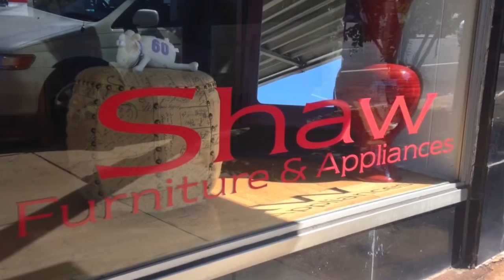Business Spotlight - Shaw Furniture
This episode of the Alexander County EDC's “Business Spotlight” features Shaw Furniture, located at 34 West Main Avenue in downtown Taylorsville. Alexander County EDC Small Business Development Coordinator Gary Herman interviews store manager Christina Varney. The store, which just celebrated its two-year anniversary, offers a wide selection of sofas, loveseats, chairs, bedroom suites, dining tables and chairs, as well as appliances such as ranges, refrigerators, microwaves, dishwashers, washers, dryers. The store even sells framed paintings and area rugs. Area residents are encouraged to browse the 8,000 square feet of space filled with quality merchandise. Delivery and setup is offered for only $20. In-store financing is also available. Store hours are Monday, Wednesday, Thursday, and Friday from 10:00 a.m. to 6:00 p.m., and Saturday from 9:00 a.m. to 4:00 p.m. (closed on Tuesday).